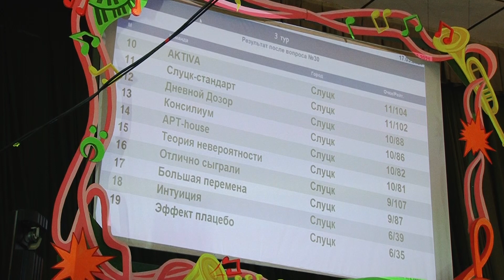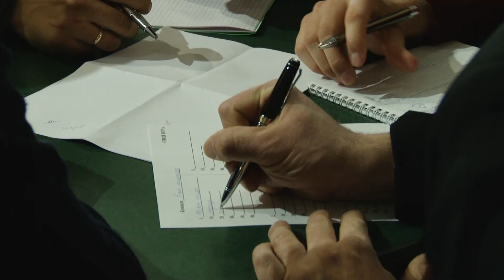Что? Где? Когда? (Март 2021)